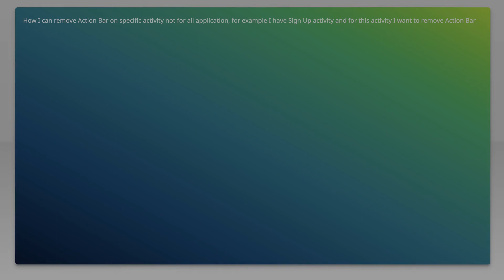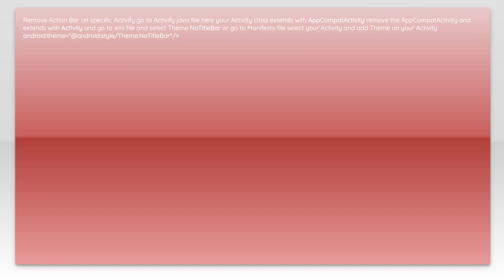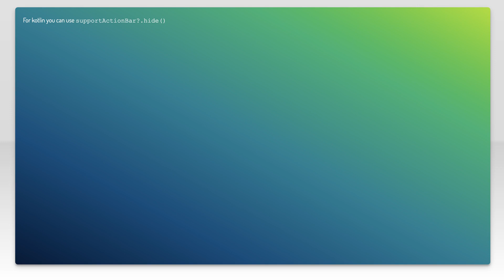Hide or remove Action Bar on specific Activity | Android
java: Hide or remove Action Bar on specific Activity | Android

Related to: java, android, android-activity, android-actionbar